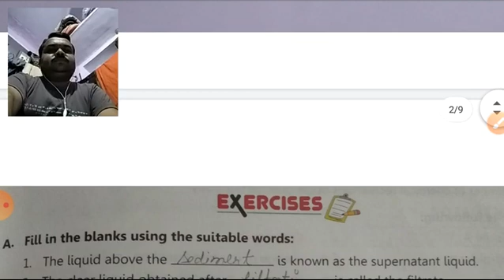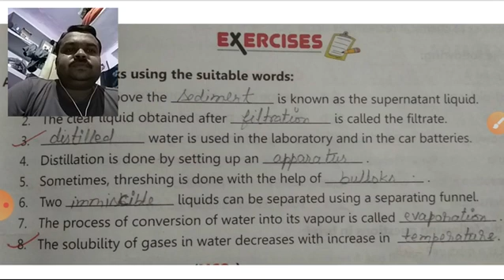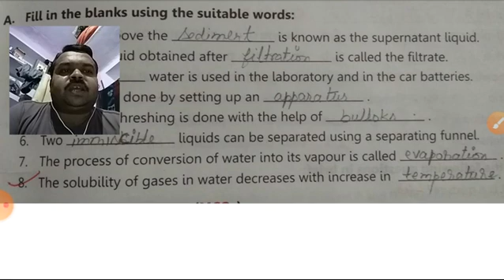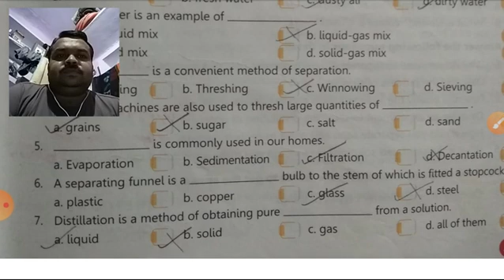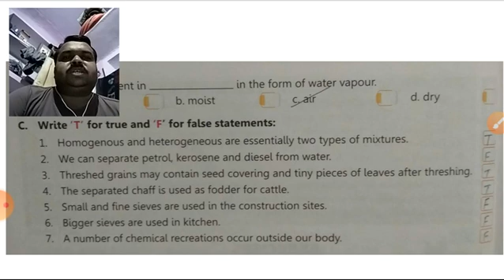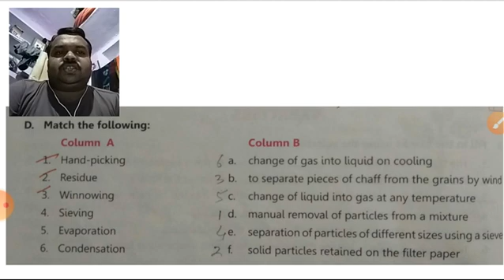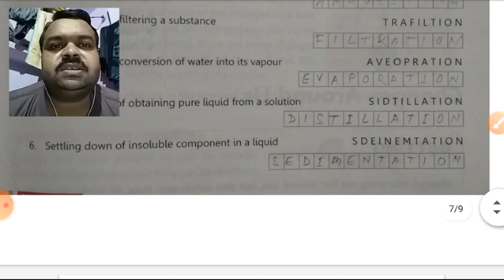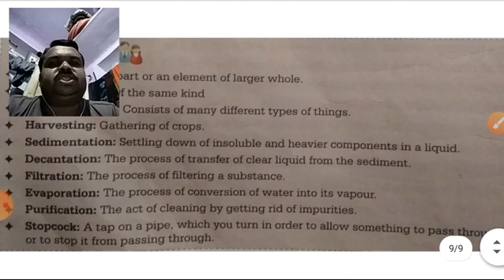U. GUPTA 6 SCIENCE SEPARATION OF SUBSTANCES PART-4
"KEEP WATCHING & KEEP STUDYING"